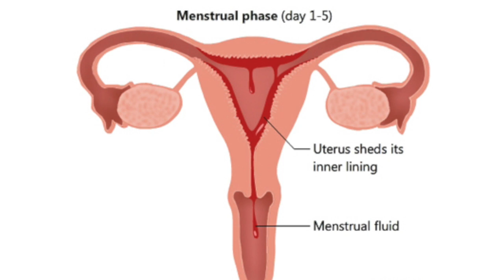About Menstruation Part 1 HD 720p